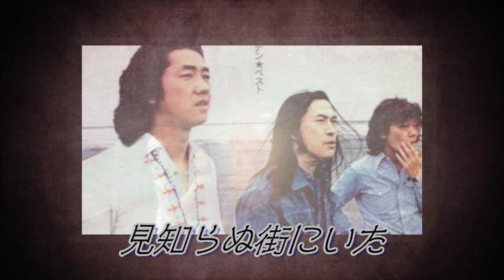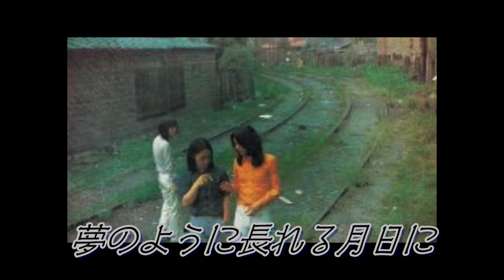あゝ哀愁の昭和ソング 海援隊 故郷いまだ忘れ難く 1974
メンバーが上京後に初めて制作した